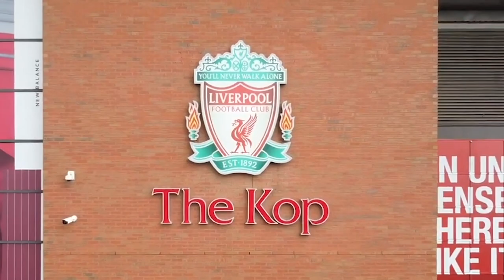Liverpool 2-5 Real Madrid | It's Pretty Much Done! | Fan Cam | Darragh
The Kop TV is the voice of football's most famous stand! Watch host AGT, James Redmond, Rubi Deschamps, Freestyle DM, Mario and the rest as they get the real word from The Kop following the mighty Red men home and away, for you!